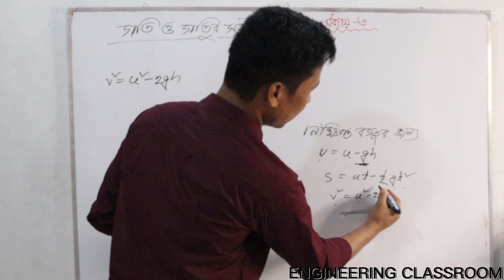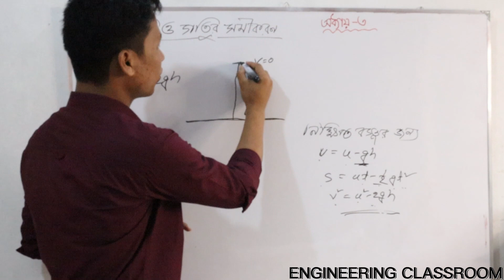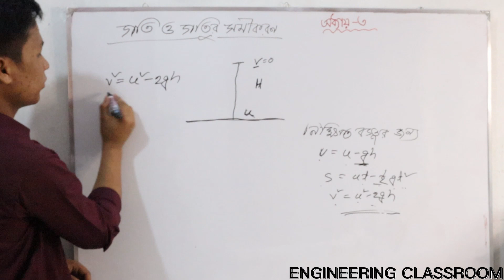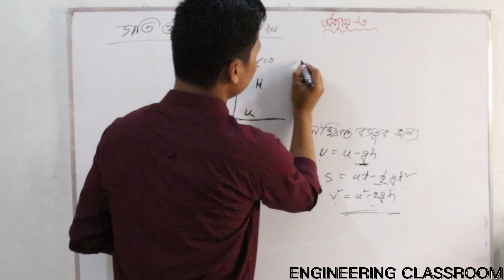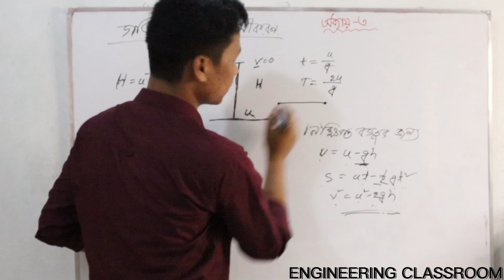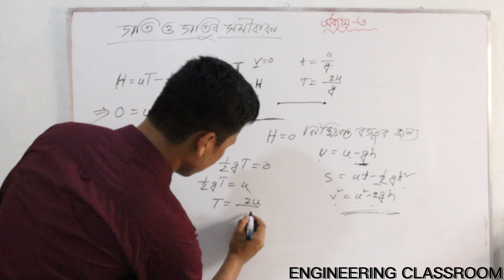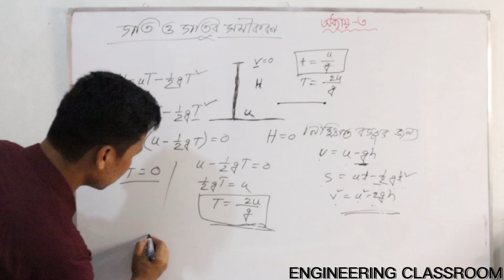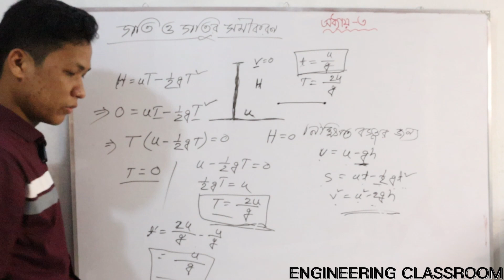Physics-1 । Chapter- 3 । গতি ও গতির সমীকরণ ।। Polytechnic Physics-।।ফিজিক্স -১ । Basic PART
Physics-1।।  গতি ও গতির সমীকরণ।। Chapter-৩ ।। Polytechnic Physics-।।ফিজিক্স -১ । PART-২

👉(১-৩) সেমিস্টারের জন্য যেসকল সাবজেক্ট এর ভিডিও আপলোড হচ্ছে:
📕 ম্যাথম্যাটিকস-১
📕ম্যাথম্যাটিকস -২(আপলোড শেষ)
📕ম্যাথম্যাটিকস -৩
📕ফিজিক্স
📕কেমিস্ট্রি
📕বেসিক ইলেক্ট্রিসিটি

Thanks